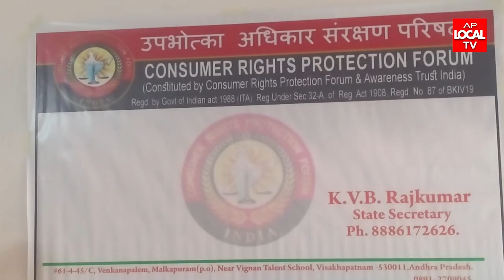కన్స్యూమర్ రైట్స్ ప్రొటెక్షన్ ఫోరమ్ బ్రాంచ్ ప్రారంభించిన స్టేట్ మహిళాప్రెసిడెంట్ శ్రీమతి జయలక్ష్మి